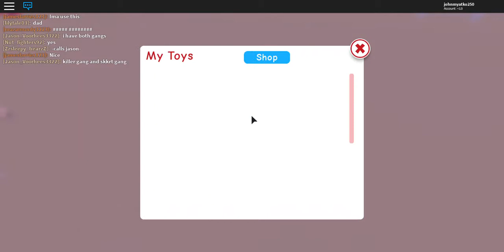Playing School in Meepcity